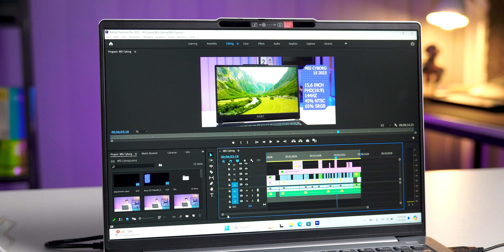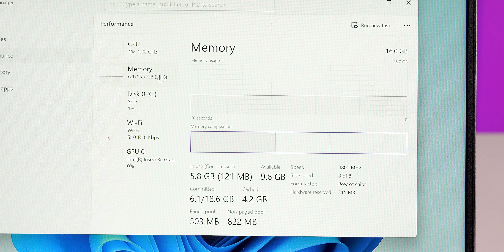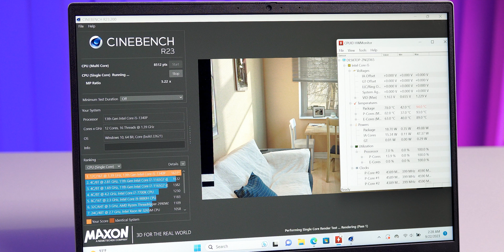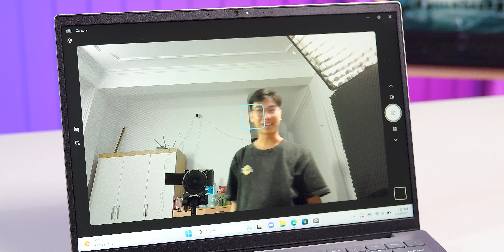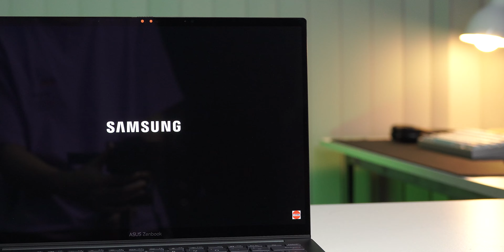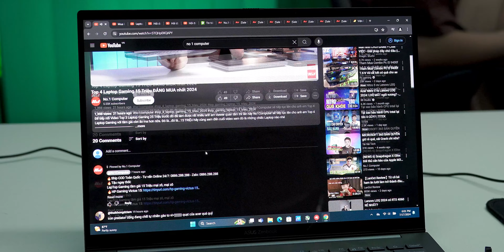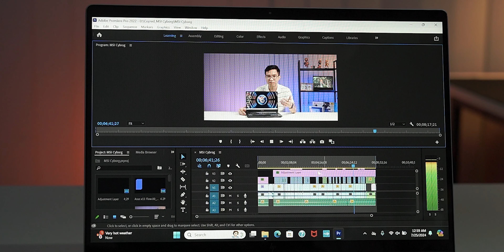Top 4 Laptop văn phòng 15 Triệu MỎNG và MẠNH NHẤT năm 2024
Trong video này, No1 computer sẽ giới thiệu đến bạn Top 4 Laptop văn phòng 15 Triệu MỎNG và MẠNH NHẤT năm 2024, giúp bạn tìm kiếm chiếc Laptop phù hợp nhất cho nhu cầu công việc và học tập. Hãy cùng anh Duy Viu khám phá những tính năng nổi bật và hiệu năng vượt trội của từng mẫu laptop trong danh sách Top 4 Laptop văn phòng 15 Triệu này nhé !